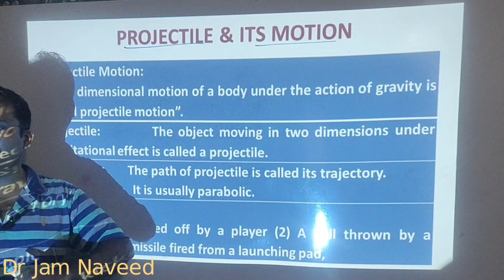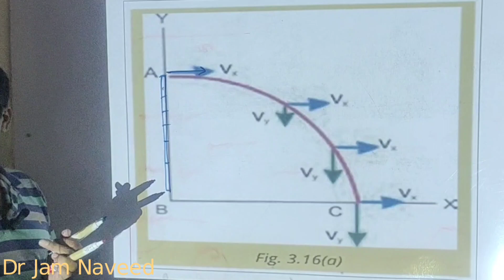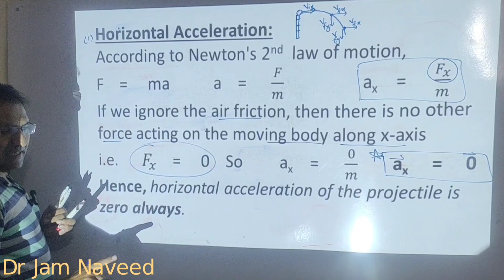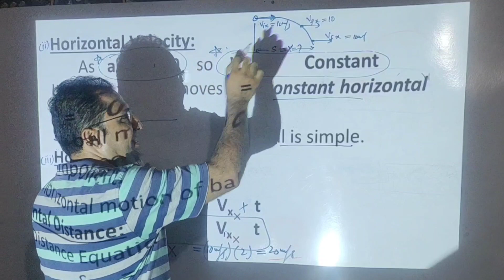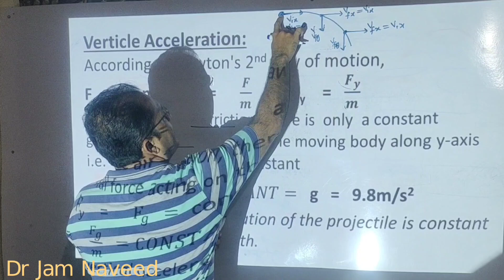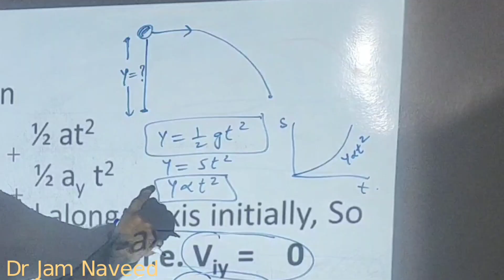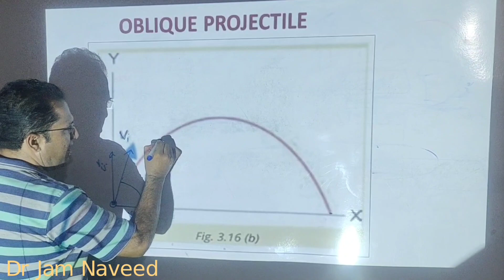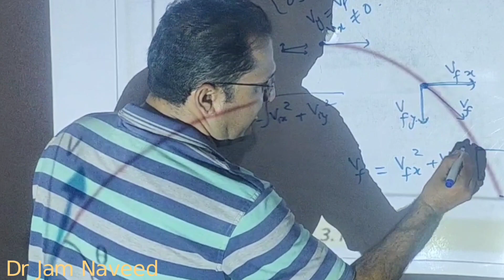PPSC Physics Lecture # 44 ; Projectile Motion (Part-01)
This video series consists of Lectures for Physics Grafuates to win jobs through PPSC, FPSC, SPSC,KPSC,css,pms.